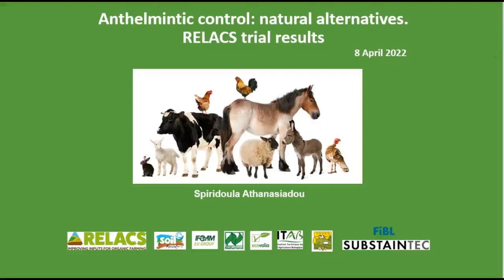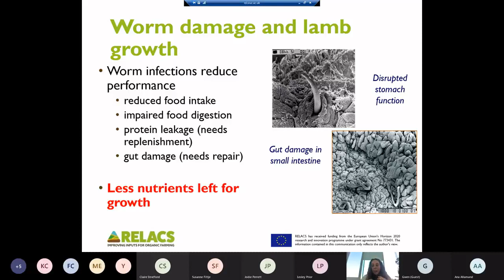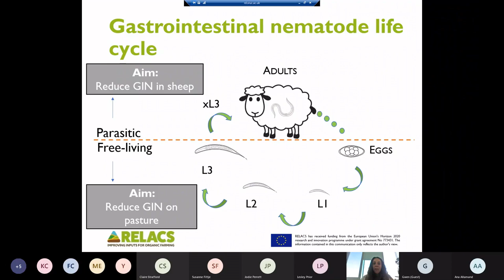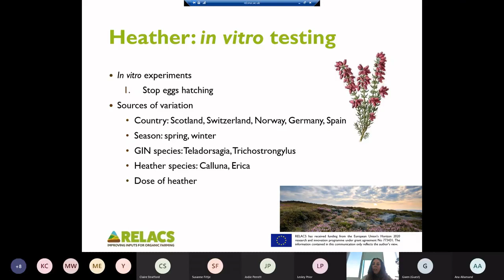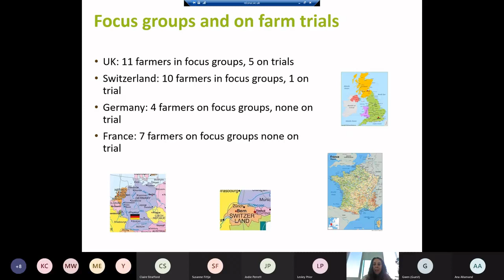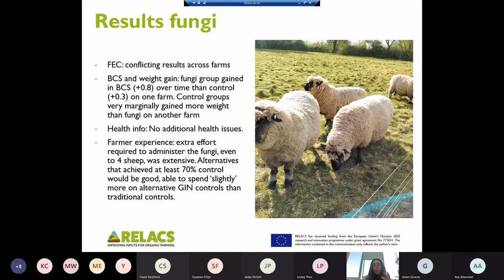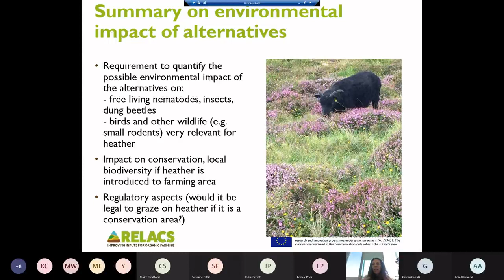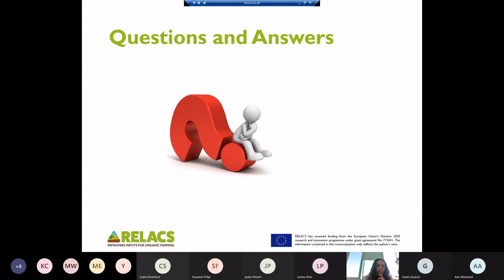Soil Association / Anthelmintic control: natural alternatives - RELACS trial results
The webinar was an opportunity to learn about natural alternatives for anthelmintic control, focusing on heather and the fungi Duddingtonia flagrans (tested during the RELACS project, Replacement of Contentious Inputs in Organic Farming Systems ), and sharing some wider learnings from the project.

Expert Spiridoula Athanasiadou of Scotland’s Rural College (SRUC) talked about:
- Why we need alternative approaches, their benefits and challenges;
- What we learnt about heather and Duddingtonia flagrans to support worm control in sheep;
- Wider lessons on natural anthelmintic strategies.